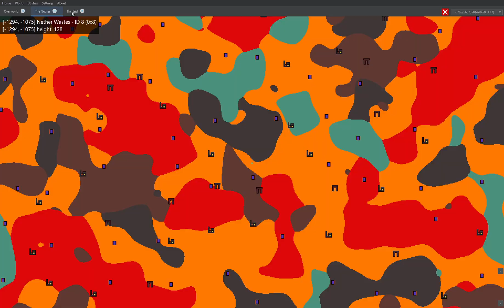Witch Hut In Ravine Underneath Village & Other Structures At Spawn | Minecraft Java Seeds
I don't know why a villager decided to jump off a cliff and the end of the video. Found the seed(s), during a period of time looking for sub 1 hero of the village speedrun.

Works on: 1.13+
Seeds:
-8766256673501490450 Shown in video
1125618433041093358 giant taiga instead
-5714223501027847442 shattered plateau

Other seeds but not at spawn:
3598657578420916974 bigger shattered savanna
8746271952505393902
-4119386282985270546 spawn at different desert pyramid